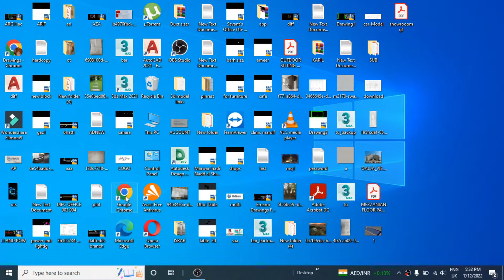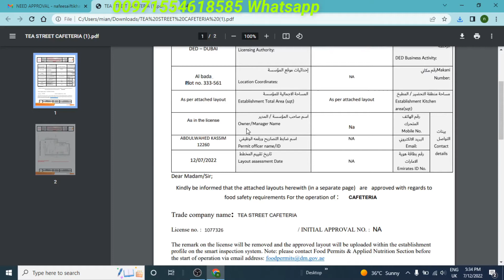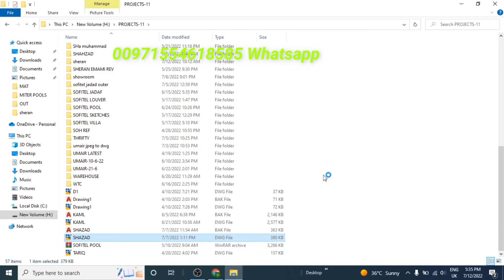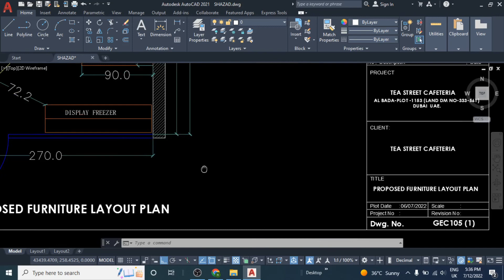Cafeteria Approval From Dubai Municipality | Food Control Authority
Nursery Drawings.